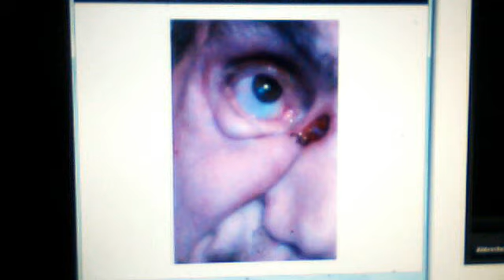köln dom köln dom köln dom gibt es ein mench . ! .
köln    dom    KÖLN       DOM              GIBT  ES  EIN MENCH       gibt   es   ein        mench

 köln          dom        gibt          es    ein     mench